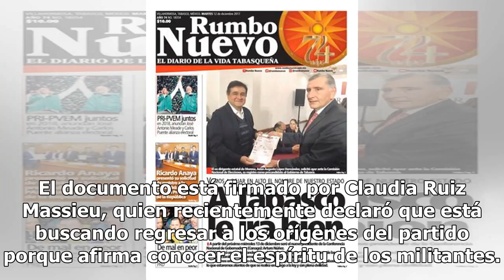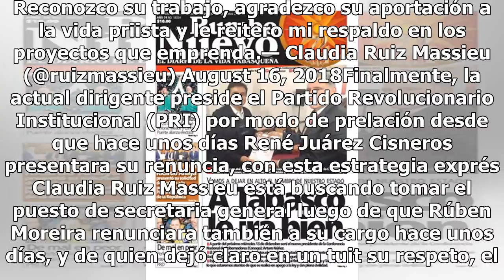¿Cambio de rumbo?: PRI elegirá nuevo dirigente nacional el martes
Con la novedad de que el próximo martes 21 de agosto el Partido Revolucionario Institucional (PRI) elegirá de forma urgente un nuevo dirigente nacional. El Comité Ejecutivo Nacional (CEN) lo informó a través de una convocatoria para que puedan iniciar el registro de candidatos del partido el próximo...